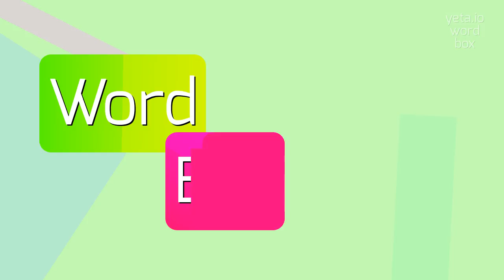How to say "orthopaedist's"! (High Quality Voices)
Watch in this video how to say and pronounce "orthopaedist's"!